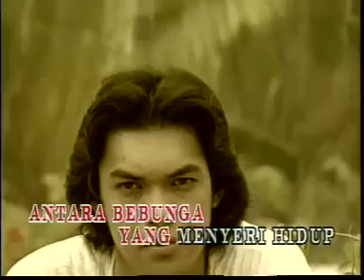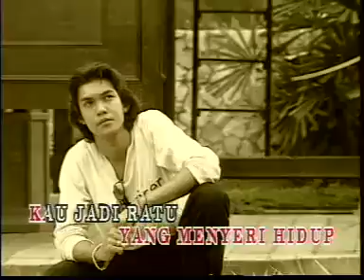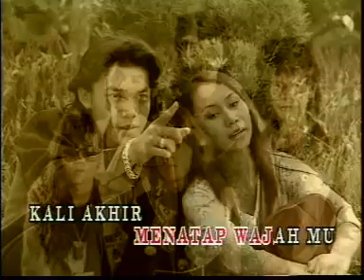Antara Gadis by Dinamik